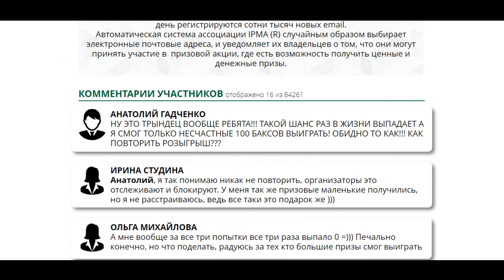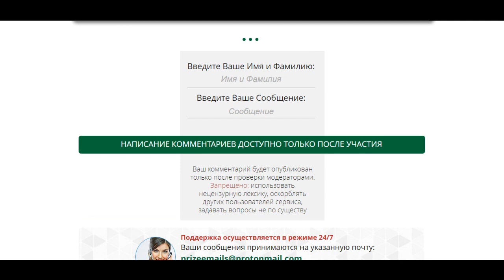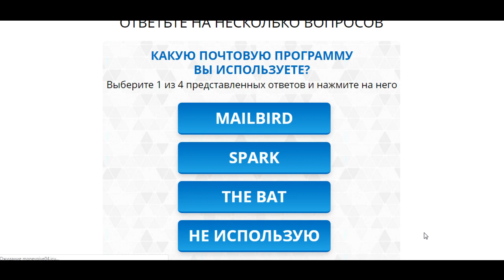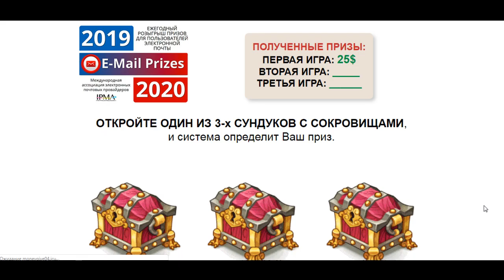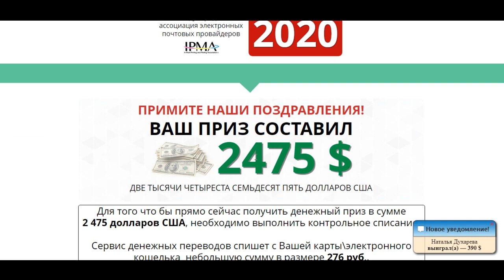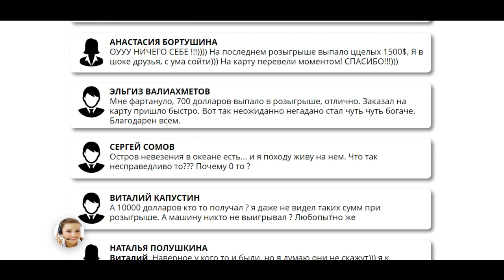НОВЫЙ ЗАРАБОТОК В ИНТЕРНЕТЕ!!! КАК ЗАРАБОТАТЬ ДЕНЬГИ БЕЗ ВЛОЖЕНИЙ. E-Mail Prizes 2022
НОВЫЙ ЗАРАБОТОК В ИНТЕРНЕТЕ!!! КАК ЗАРАБОТАТЬ ДЕНЬГИ БЕЗ ВЛОЖЕНИЙ. E-Mail Prizes 2022 Перейти на сайт